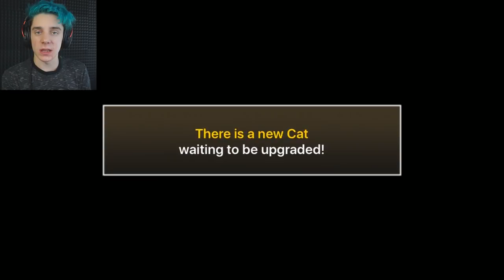FLYING CATS | Battle Cats #2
We got cat cats, long cats, ninja cats and now CAT BIRDS?!